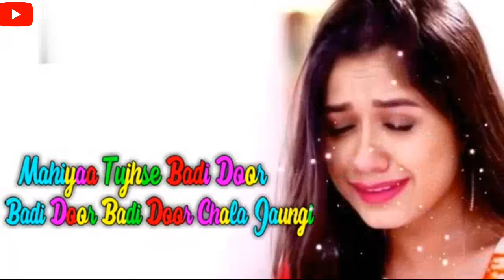jahan bhi tu jave Khushi tere sang jave sad status hart broken 💔💔